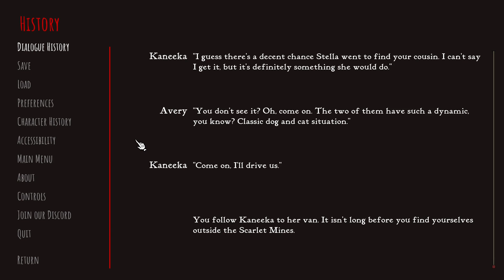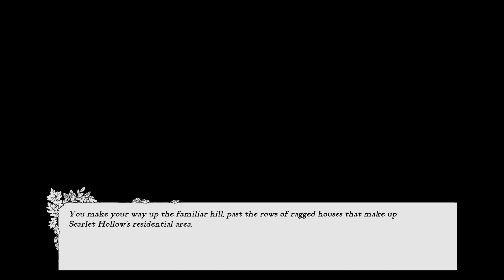Tea Reading ;) | Scarlet Hollow - Episode 4 (Part 2)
who's the cat?